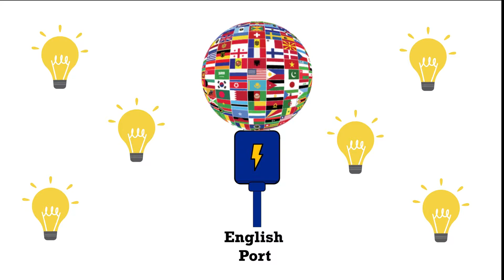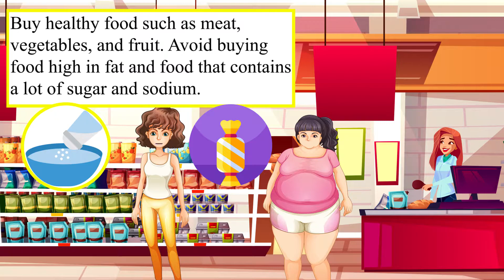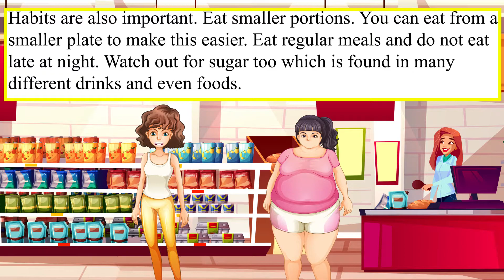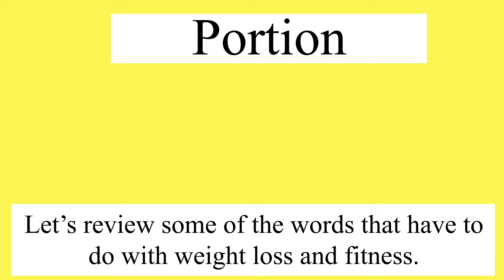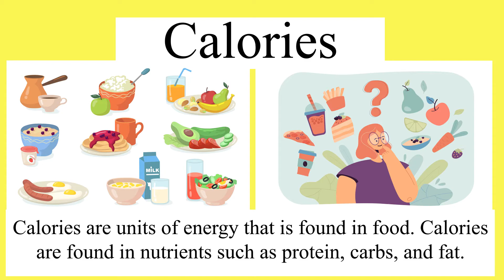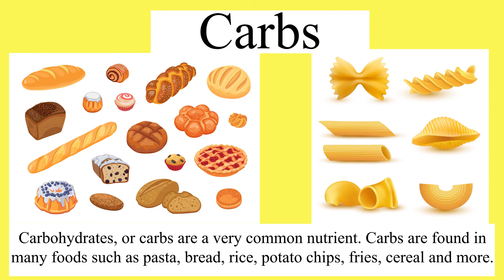English conversation practice - Losing Weight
English conversation about losing weight. Good for practicing English and learning vocabulary. Practice your English and English listening skills. English study through listening to natural conversation. Listen to a conversation about losing weight and getting in shape, going to the gym, and eating healthy.

Images within the video can be found on Freepik.com